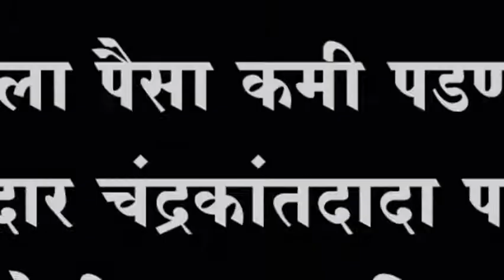विकासाला पैसा कमी पडणार नाही नामदार चंद्रकांतदादा पाटील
विकासाला पैसा कमी पडणार नाही नामदार चंद्रकांतदादा पाटील आजरा येथील प्रशसकीय इमारतीचं उद्घाटन